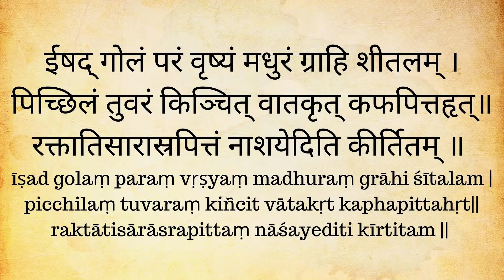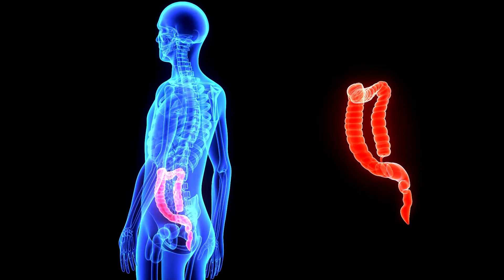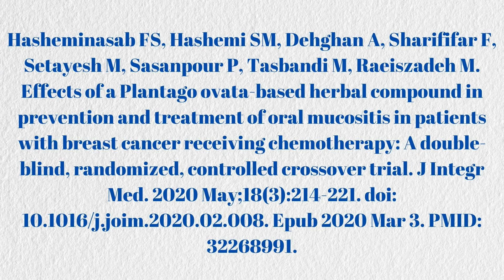क्या ईसबगोल से आंत कमजोर होती है?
Books
Living Easy With Ayurveda